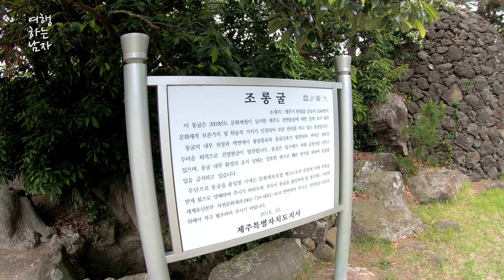금능석물원, 돌하르방 장공의 명장이 제주 생황을 조성한 곳, Jeju KumnungSeokmulwon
제주 한림읍에 위치한 금능석물원은 무료로 입장이 가능한 곳입니다. 주차료만 유료로 지불하며, 돌하르방 장공의 명장이 제주 생활을 돌하르방을 이용하여 조성한 곳입니다.